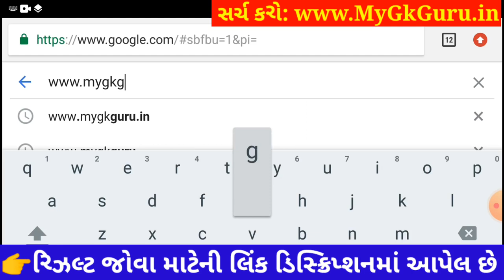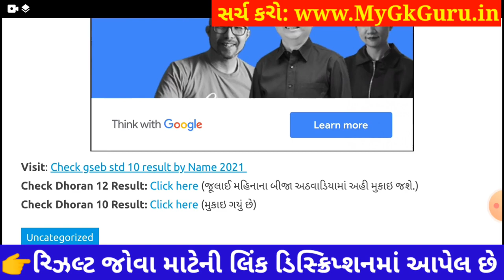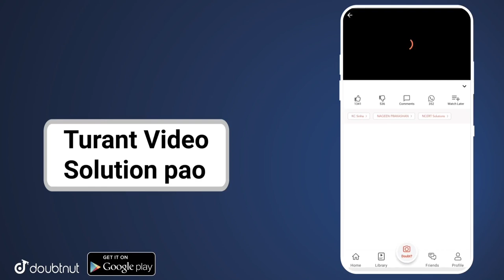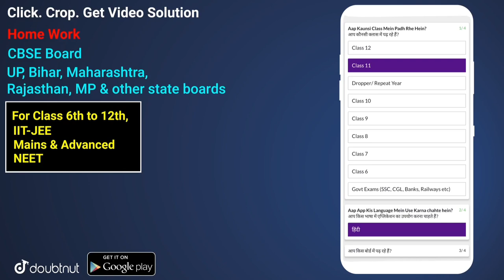🔥 STD 10 Result Date 2023, STD 10th Result 2023, Dhoran 10 nu Result 2023, STD 10 result kaise dekhe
STD 10 Result Date 2023, GSEB STD 10th Result 2023, Dhoran 10 nu Result 2023, 10 manu result 2023, STD 10 Result Date 2023 declared.

Standard - 10 General Stream (SSC - Gseb) - May 25

10th Result 2023,
10 Manu result
10 ma nu result